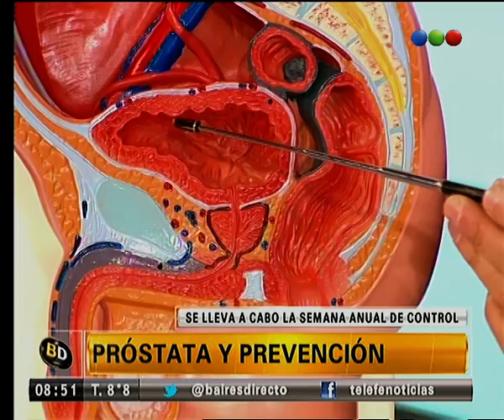Próstata y prevención - Telefe Noticias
El doctor López Rosetti explica cómo funciona la próstata y por qué es tan importante realizar los controles preventivos de posibles enfermedades. Conocé más sobre este tema.